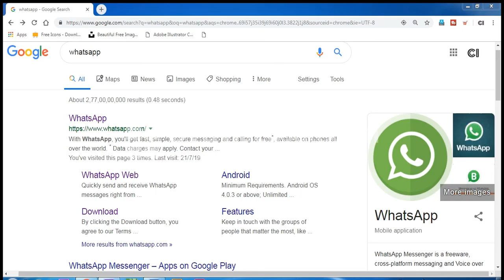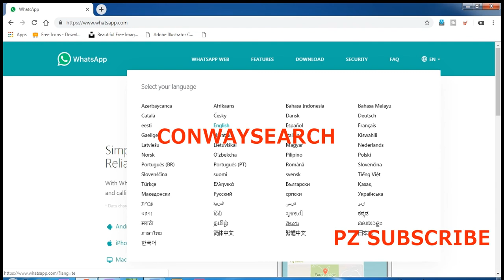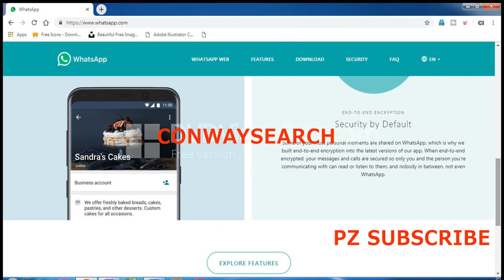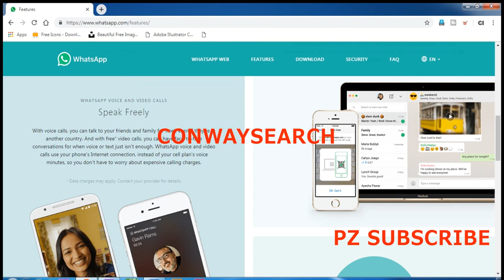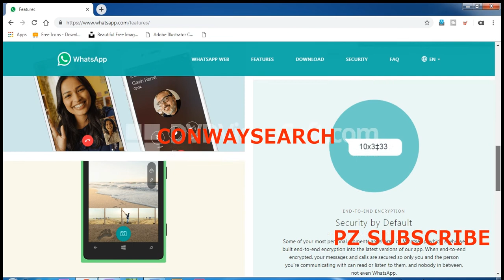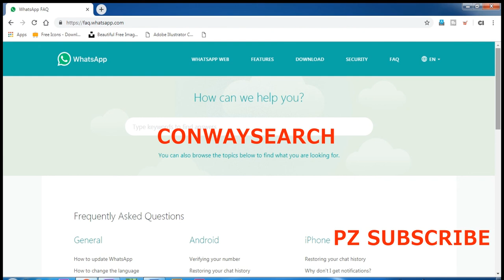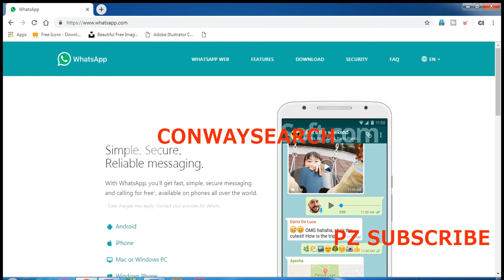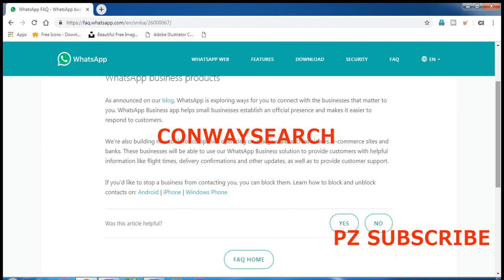Free WhatsApp||Free download to Android,Ios,window &etc.,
whatsapp feautures more.
whatsapp feautures text, voice messages,voice,videos calls,group chatting,whatsapp business and more available.

source for all things websites list.